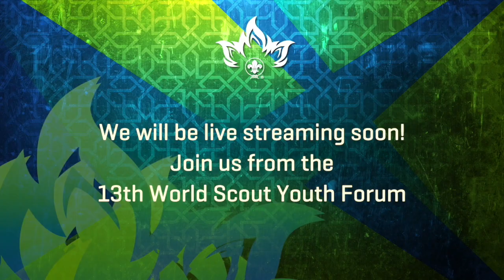STREAMING SOON!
Join us from Monday, 7th Aug live from the 13th World Scout Forum - Azerbaijan